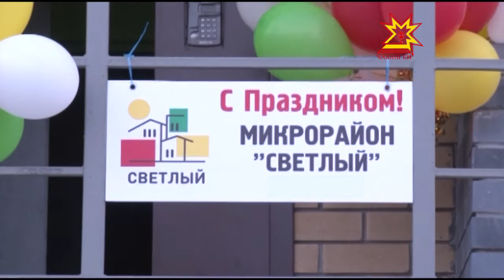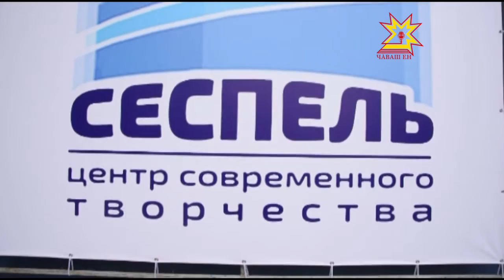Республика 18 04 2016 на русском языке Вечерний выпуск